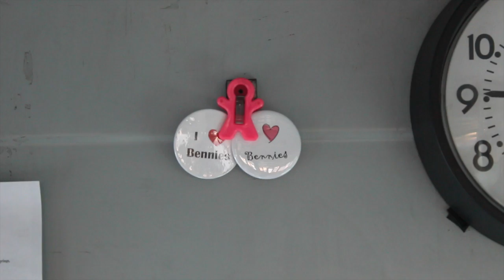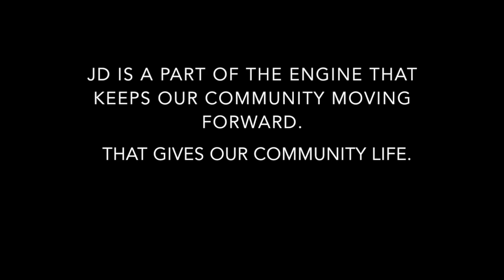John Doman - People of the Pines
30 seconds. That’s all it takes for John Doman, or JD to friends and students, the Link Bus Driver and trivia master extraordinaire to capture the attention of 60 some sleep deprived, caffeine infused, stressed out students riding his bus. 30 seconds is all it takes to turn around your crummy morning. Imagine, however, if we spent more than just those 30 seconds, and took time to listen to JD’s words away from the scratching and sometimes intermittent bus PA system.

I bet you we’d learn a lot.

This short video documentary series, People of the Pines intends to give a voice to those in our community who we may interact with on a daily basis but often times know little about as people. To showcase and celebrate the depth, diversity, and knowledge that lives within our CSB/SJU community.